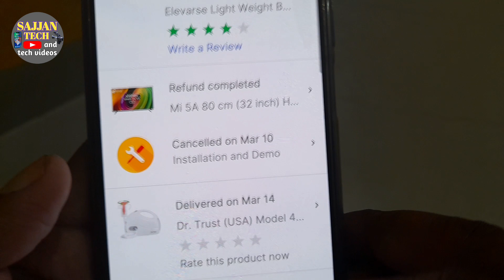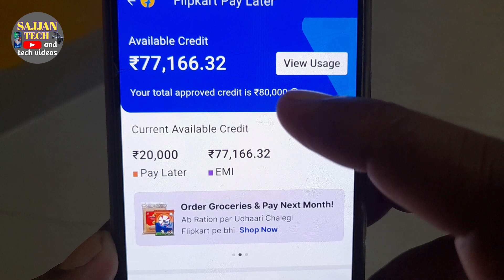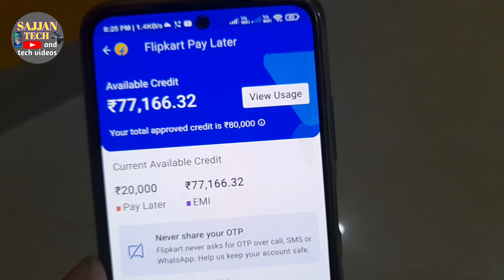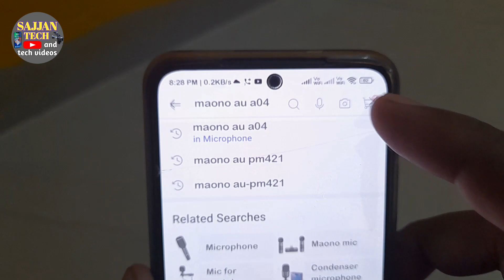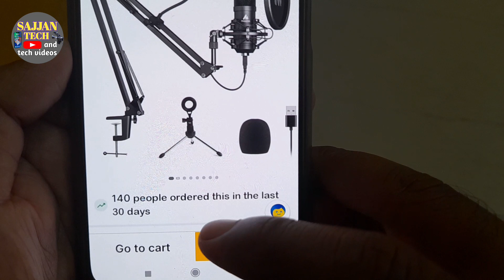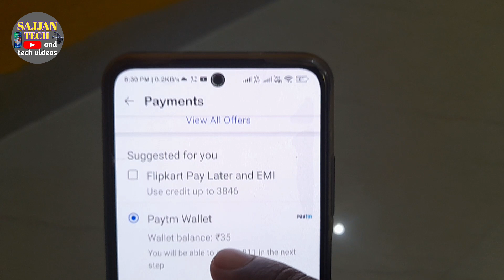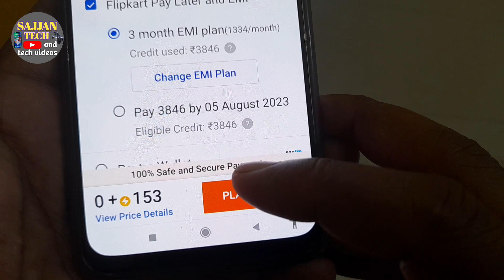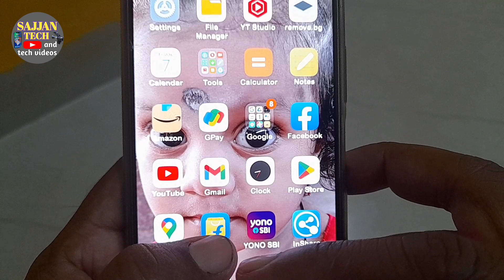flipkart pay later Kannada|flipkart pay later emi option Kannada|flipkart emi payment system Kannada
Samsung mobile